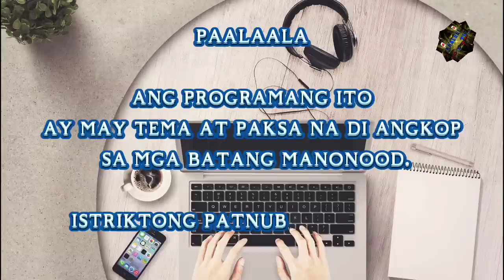PART 4 || ONE NIGHT STAND WITH A YOUNGMAN BILLIONAIRE